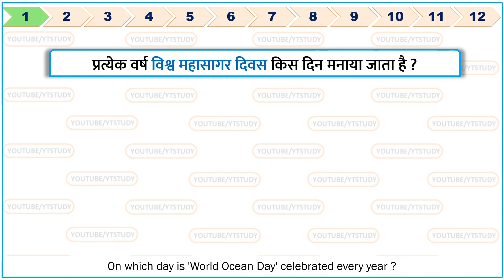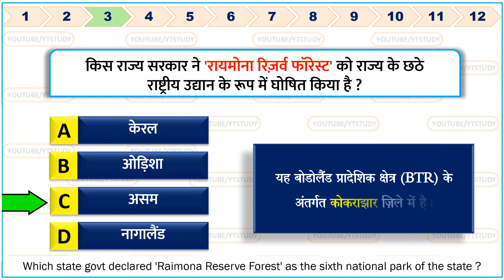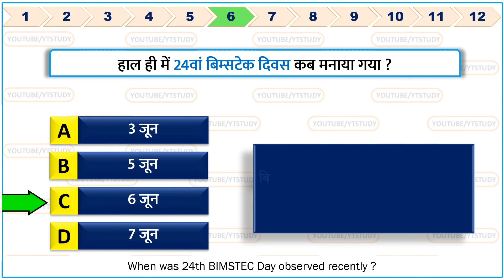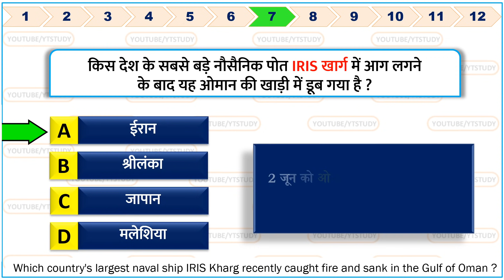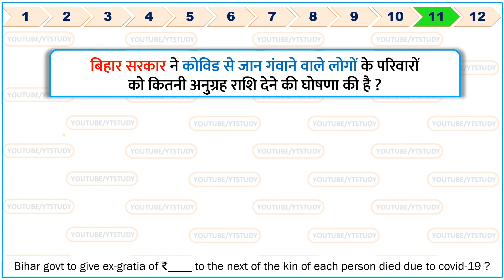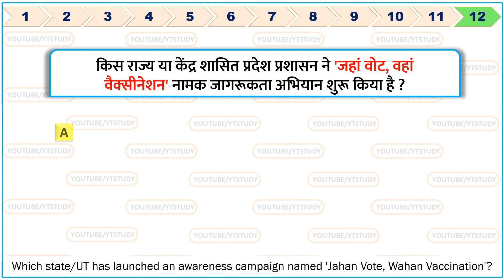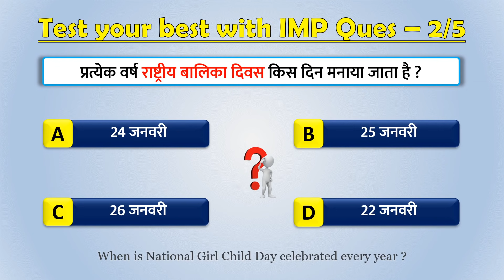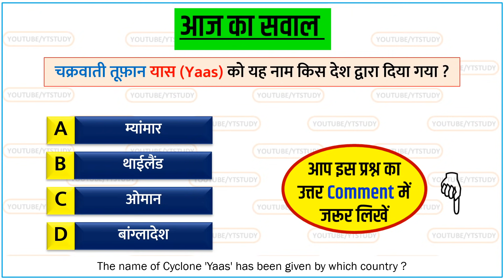8 June 2021 daily Current Affairs by YT Study | UPSC, SSC, Bank, Railway, Defence & state exams